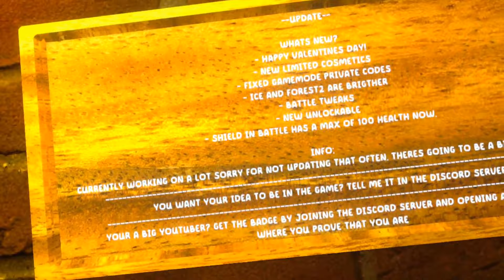Monkeys Reams New Valintines UPDATE (Rizz full fr)